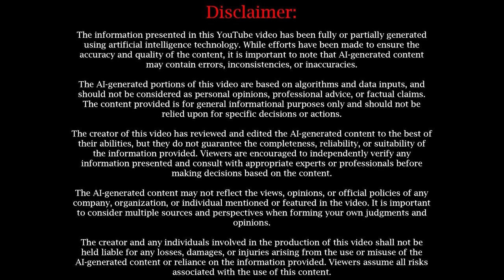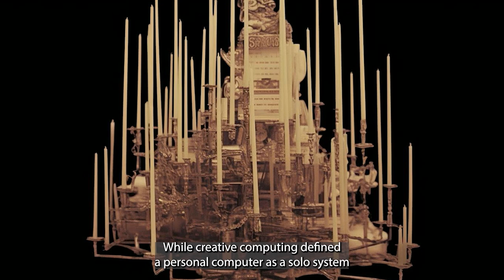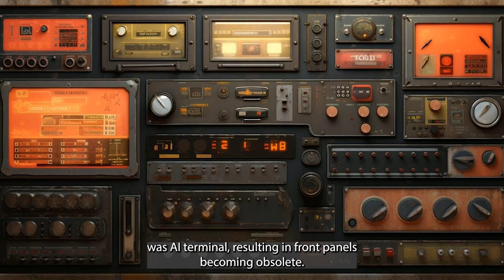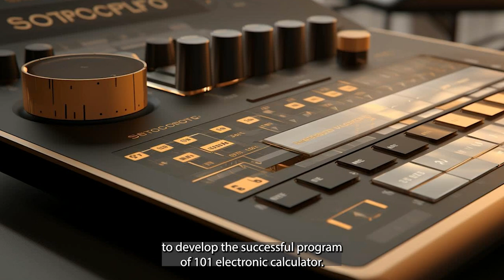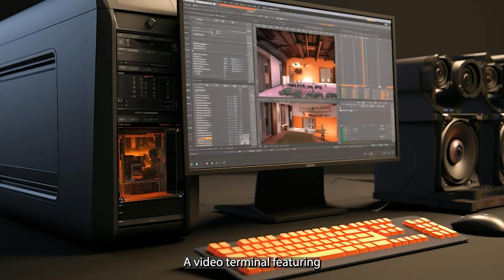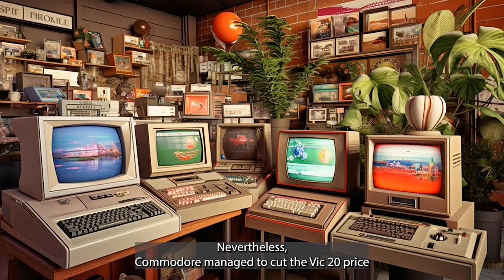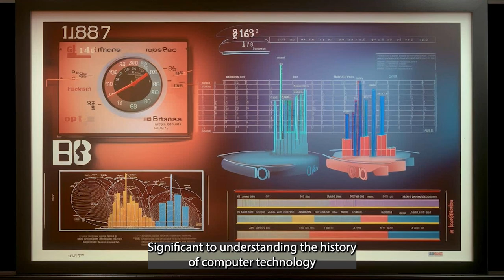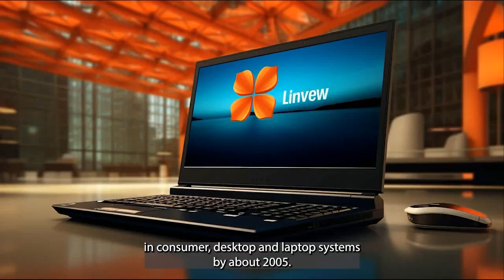Brain-Computer Interface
In this informative video, we delve into the exciting and innovative world of Brain–Computer Interfaces (BCIs). Exploring the cutting-edge technology that fuses the human brain with computer systems, we unravel the science behind how BCIs enable communication between the human brain and external devices. Furthermore, this video highlights the potential applications and future implications of this transformative technology in various fields such as healthcare, gaming, and robotics. Whether you are a tech enthusiast, student, or just curious about emerging technologies, this video will provide a comprehensive understanding of brain-computer interfaces. Tune in to get enlightened about this ground-breaking technology that is set to redefine the boundaries of human capability.